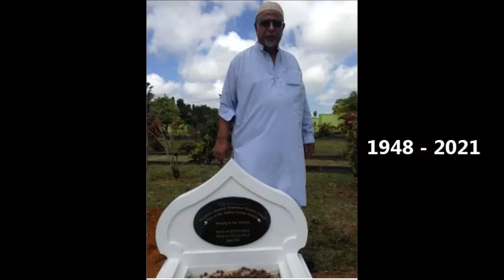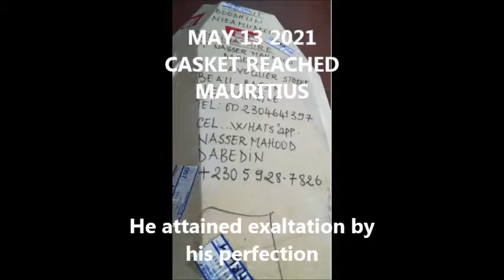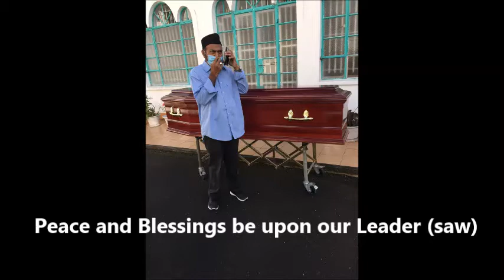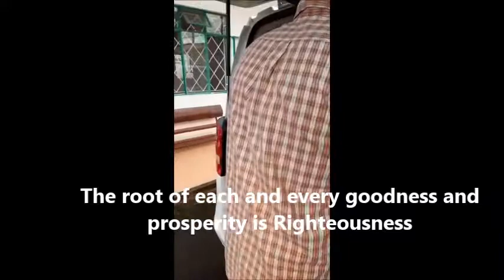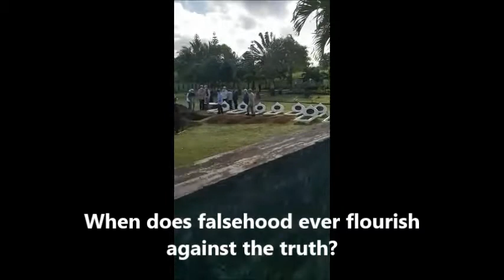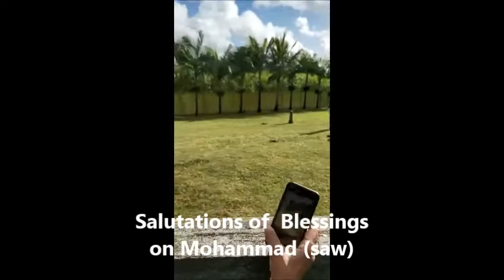NIZAMUDEEN FUNERAL MAY 14 2021 WITH ENGLISH TRANSLATIONS